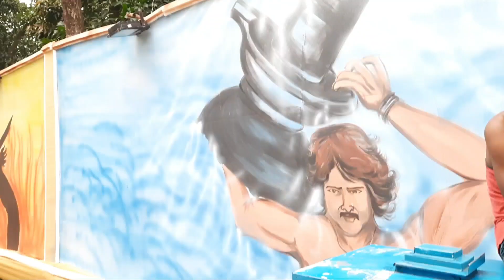মৈত্রী সংঘের পুজো, জৈষ্ঠাপুরা, বোয়ালখালী, চট্টগ্রাম